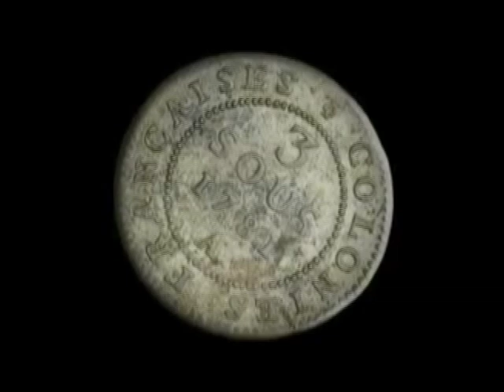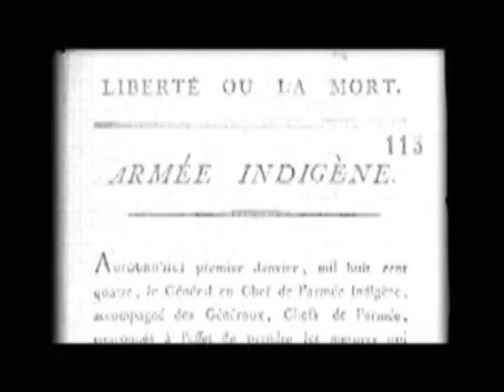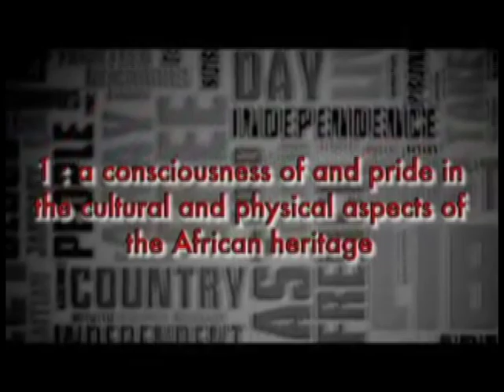Haiti: Cri De Coeur--9 minute teaser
Watch the rest of "Haiti: Cri De Coeur" for free

Reporting from the streets of Port-Au-Prince, Free Speech TV journalist Herb Boyd talks with Haitian support groups in the rubble of the earthquake that hit Haiti last month. Dr. Ron Daniels of the Haiti Support Project, Alex George of the Destination Haiti Foundation and relief specialist Joe Madison talk about the infrastructure problems the country will face in coming years, of which the destruction of the Presidential Palace is the most obvious example, and the ways Haitians have come together in a time of great upheaval to build their country again.